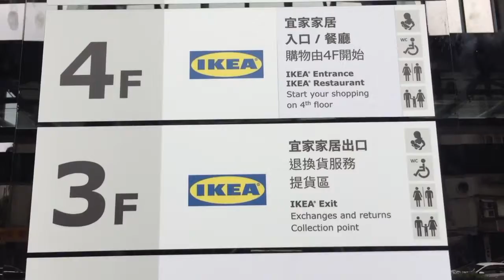台灣新聞 IKEA XINDIAN Honest Review & Feedback